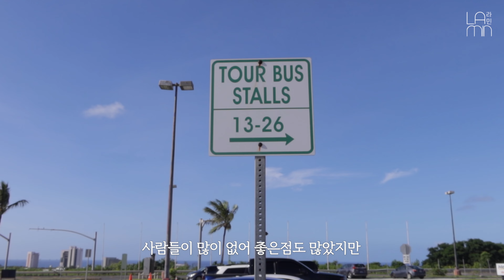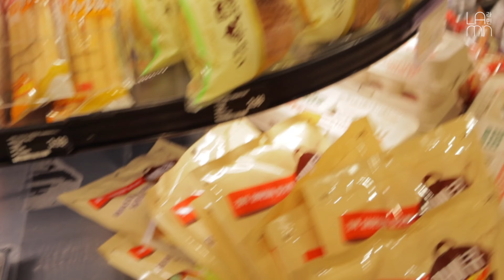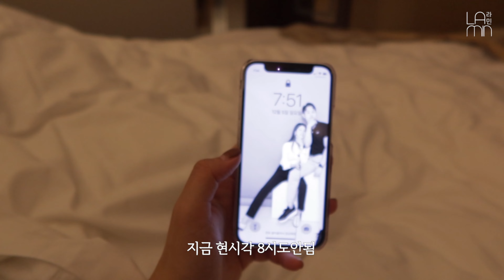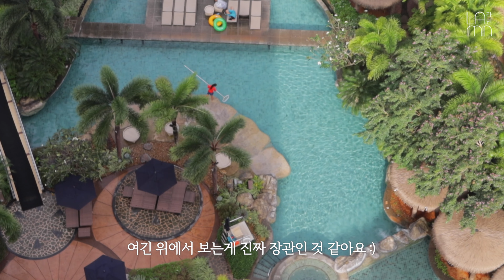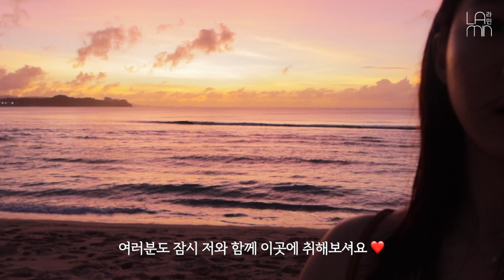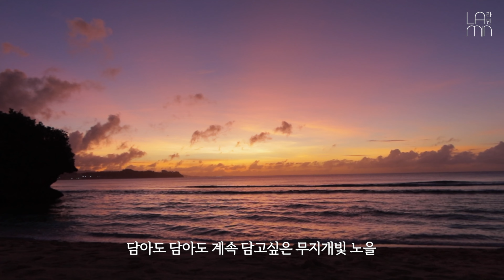Sub) 괌여행 Part 1. 인생노을 경험한 프라이빗비치, 니코호텔, 두짓타니 리조트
오랜만에 드디어 괌 영상으로 돌아왔습니다!

작년 12월에 다녀왔는데 지금에서야 올리는 나.. (반성)😅
그래도 8박9일로 다녀온만큼 예쁜 영상 많이 담아왔으니
끝까지 시청해주시면 감사하겠습니당!

그럼 좋은 주말 되시길 바라며 Part 2 영상도 곧 업로드할게요~

Chapter 목차
0:00 Intro
1:38 두짓타니 괌 리조트
6:15 에메랄드밸리
8:07 호텔 니코
8:32 프라이빗비치 (호텔 니코 전용)